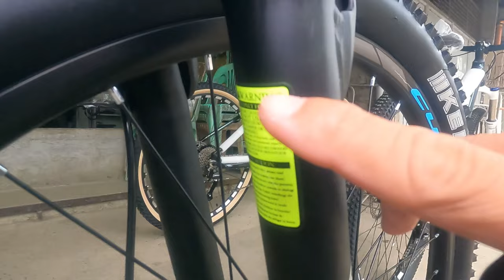Napakamura nito Cult Odyssey | Deore | Novatec | Tektro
Address: Sandico St, Abangan Sur, Marilao, Bulacan